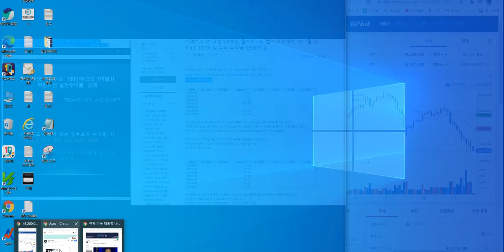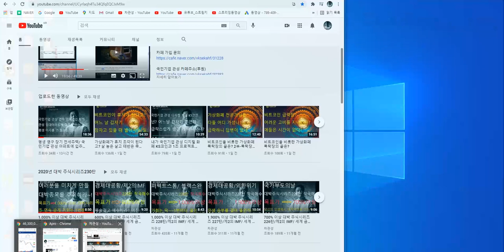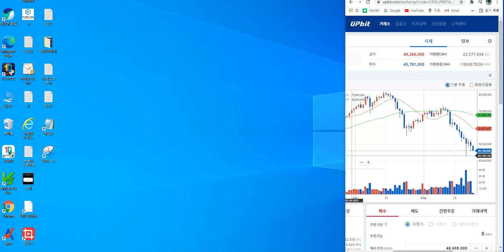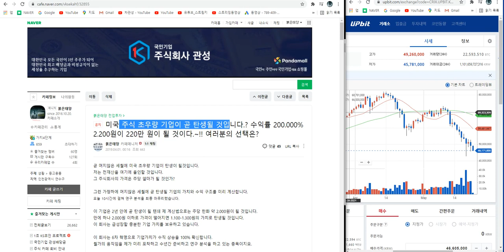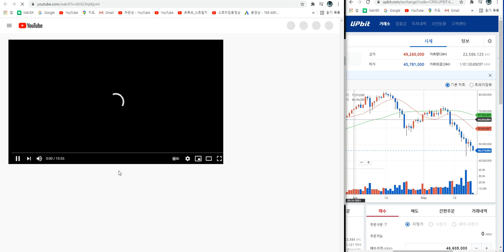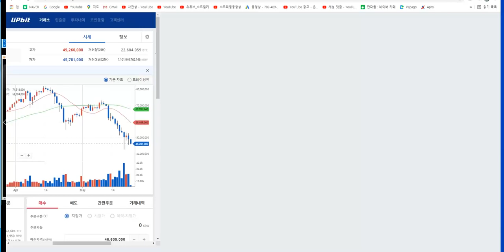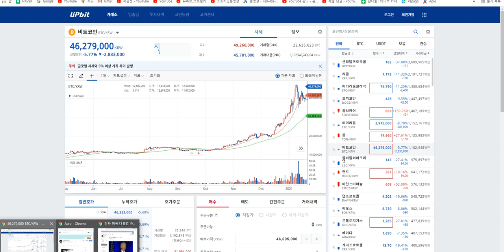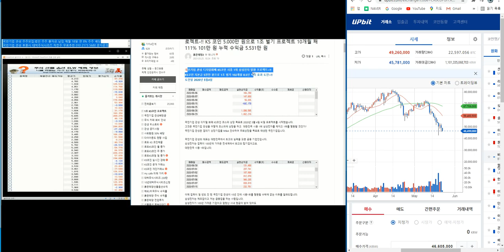바이든 대통령 비슷해? 진짜야. 가짜야 ?/ 비트코인/ 뭔 연관성?